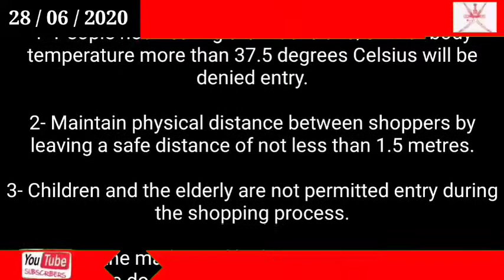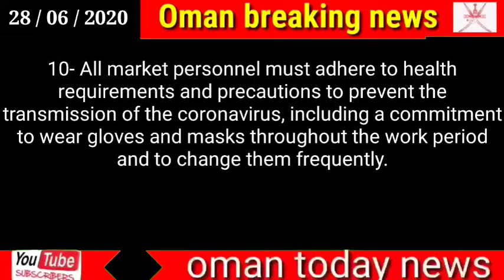Oman news today / Market visitors must follow these precautions in Oman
Market visitors must follow these precautions in Oman